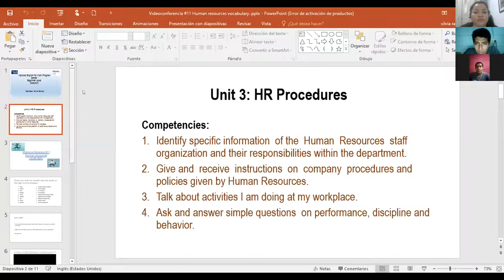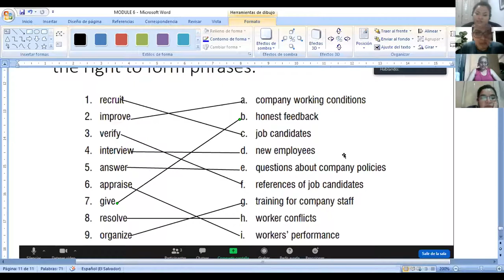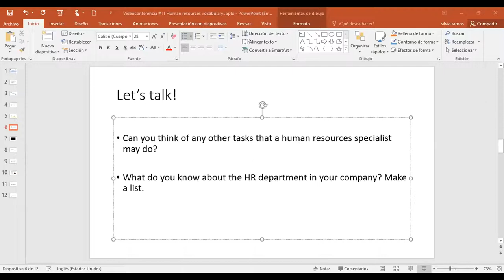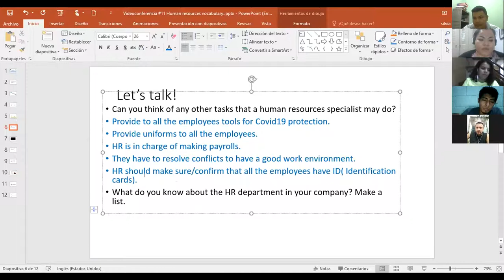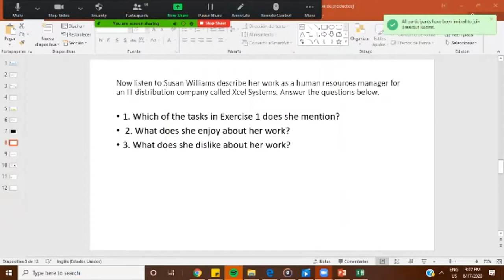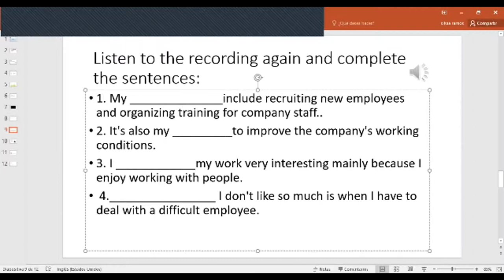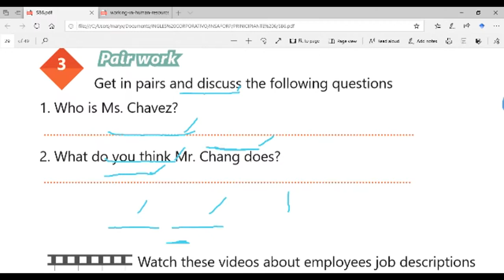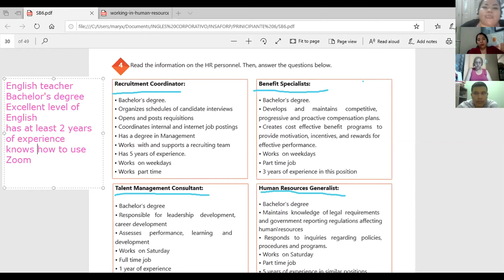Ingles Corporativo-Videoconferencia #11 Human resources vocabulary.